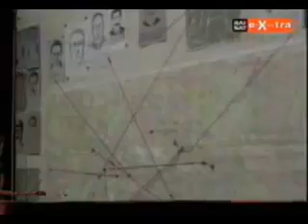Uno Bianca F.Savi pt.2di8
Storie Maledette